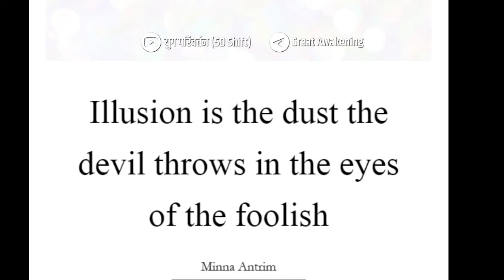आने वाले समय के नकली, बनावटी खतरे से कैसे बचें। Avoid Artificially created Deception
UPI : pk0905@icici We are grateful for your support. It helps us to spread wisdom.